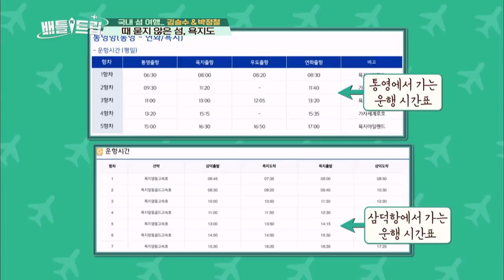Welcome to "Everything Restaurant" [Battle Trip/2018.07.01]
Guests: Park Jeongcheol, Kim Seungsoo,